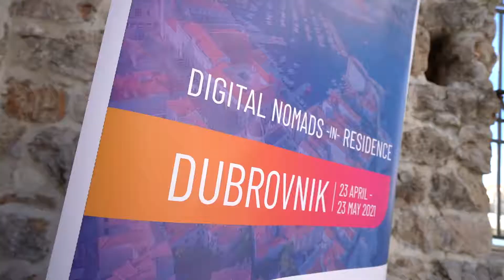Dubrovnik Digital Nomads In Residence Welcome Weekend